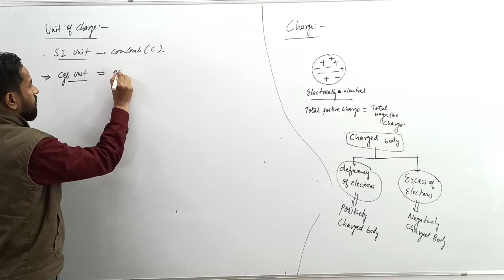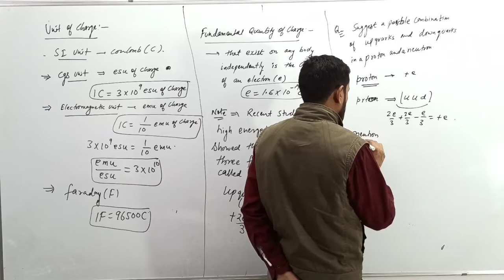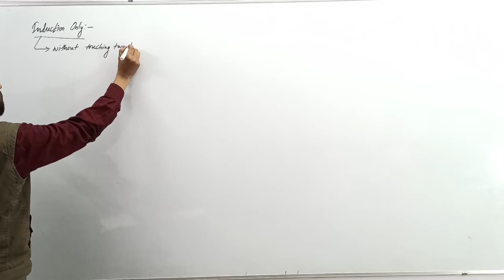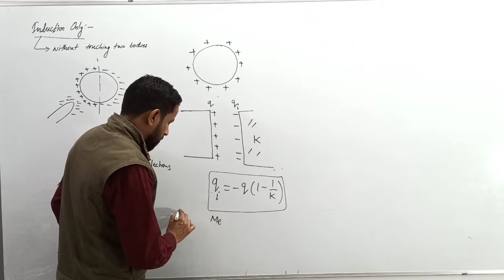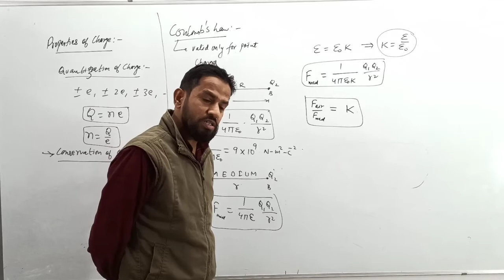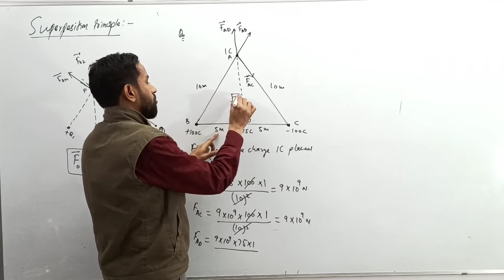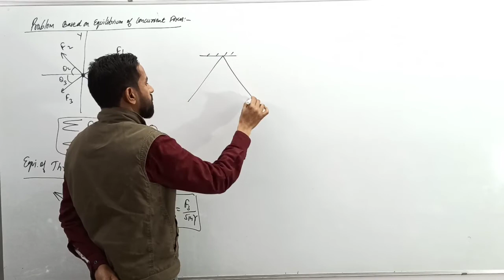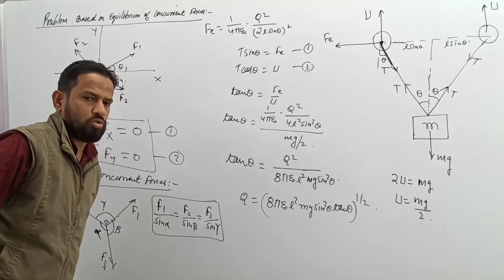Class 12 | L-1 | Revision | Electrostatic | Charge & Coulomb's Law